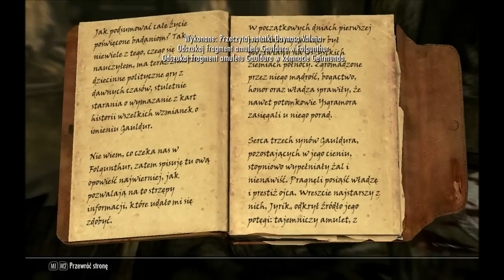Let's Play Skyrim PL #67: Draugry i Zakazana opowieść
Komentujcie, oceniajcie, doradzajcie!: )

Intro:
E nomine - Vater unser